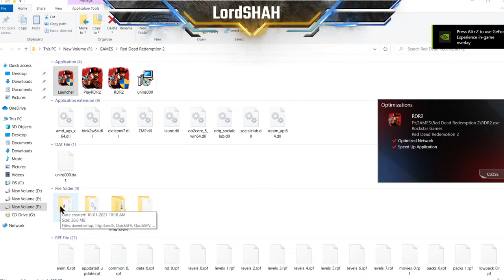Red Dead Redemption 2 Gameplay Day 2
manushyan alle pulle?